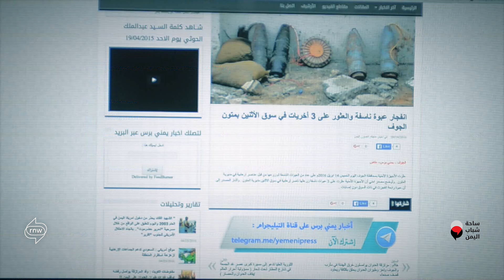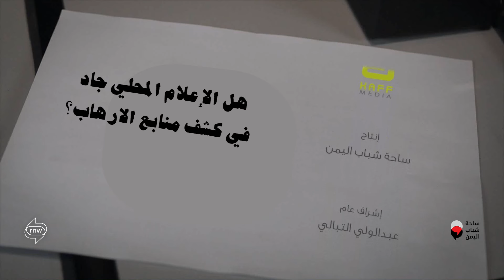رئيس التحرير!!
هل الاعلام المحلي في اليمن مسيس؟ هل يثق المواطن اليمني باعلام بلاده؟ كيف يختار الاعلام المحلي مفرداته وخاصة عبارة " الارهاب " .